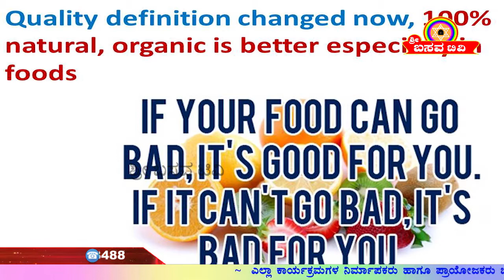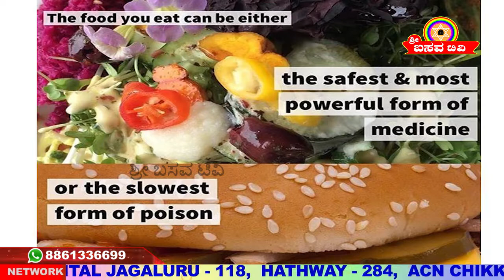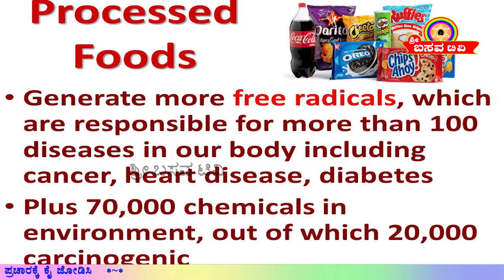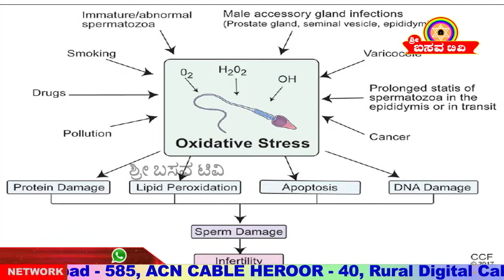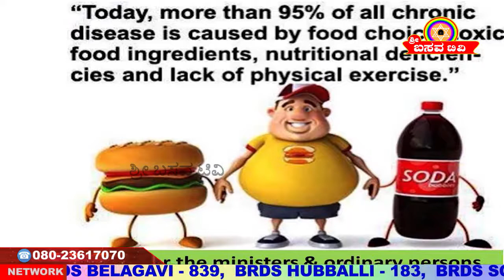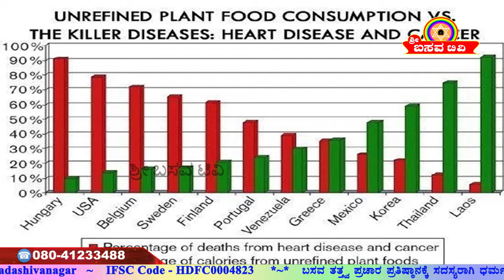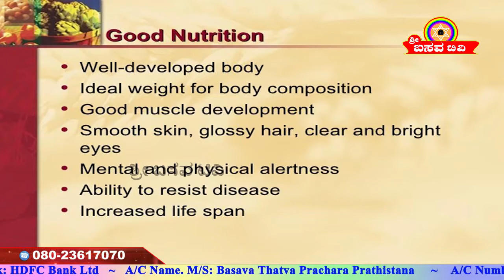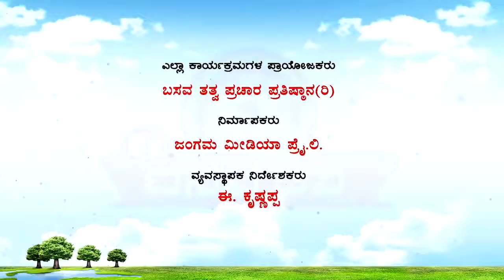Sri Basava Tv- Arogya Adhyatma- Health- Pollution And Health- Dr. Srishaila Badami- Ep 13